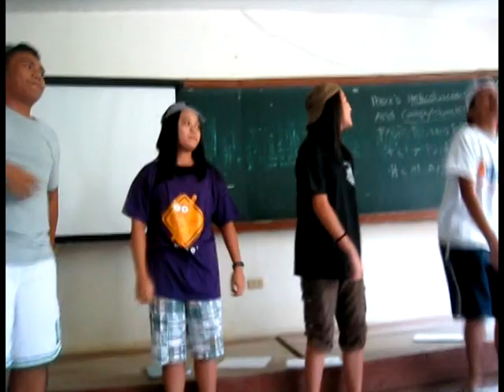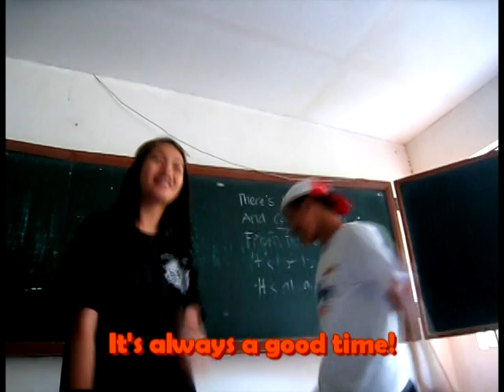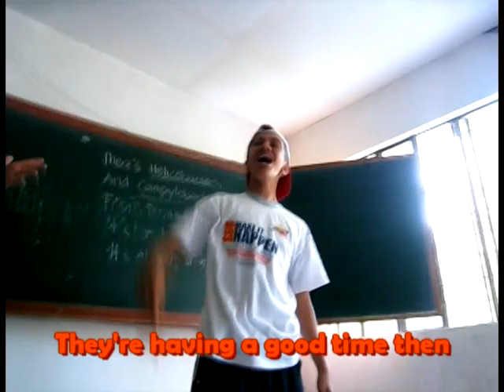The MCB Project Series: EPSILONPROTEOBACTERIA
The BIO 2012 MCB Project: EPSILONPROTEOBACTERIA

BY: Omid, Jay, Nykka, Enno, Monique
Original Song Title(s): Good Time (Owl City ft. Carly Jae Repsen)
Video By: Claire
Edited By: Jessy